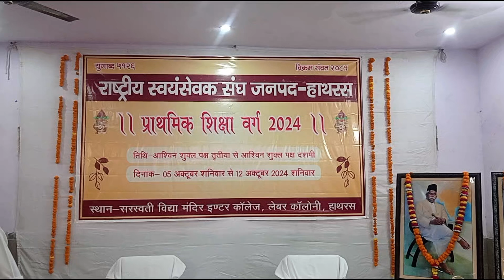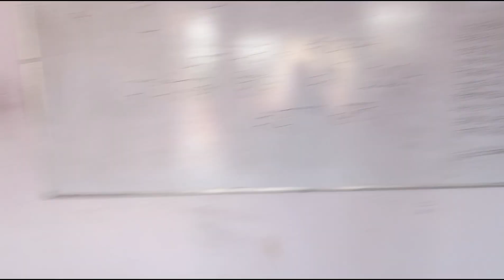राष्ट्रीय स्वयंसेवक संघ जनपद हाथरस// प्राथमिक शिक्षा वर्ग //RSS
राष्ट्रीय स्वयंसेवक संघ जनपद हाथरस// प्राथमिक शिक्षा वर्ग //RSS#Mukeshjajput#Hathrasvloger#MukeshRajput#khandarigarhi#vloger.
Mukesh ji from hathras.